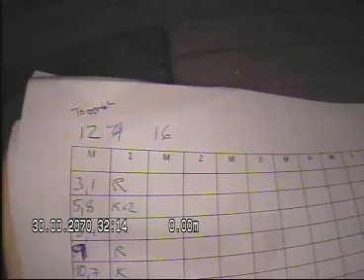Jacob Aallsgate 52 Pipeløp 16.MOV